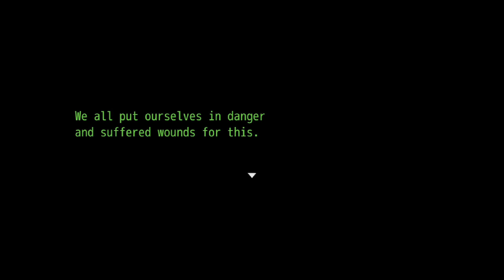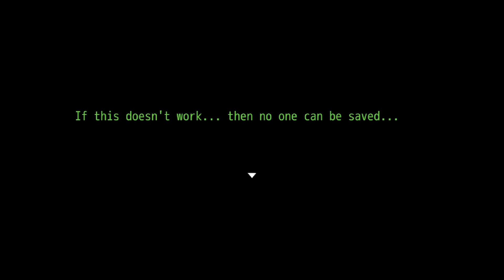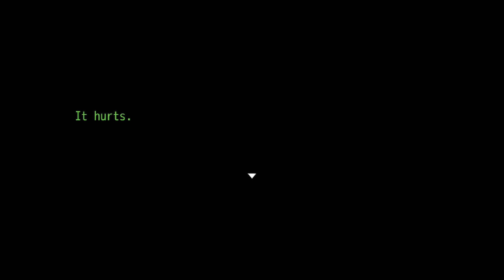Thirsty For a Recharge | Your Turn To Die -Death Game By Majority- Chapter 3 Part 1B EP3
Returning to the Your Turn To Die series. Let's play chapter 3 part 1B of Your Turn to Die. Kurumada's hurt but it seems finding a charger will save his life. Where does one find a charger though...